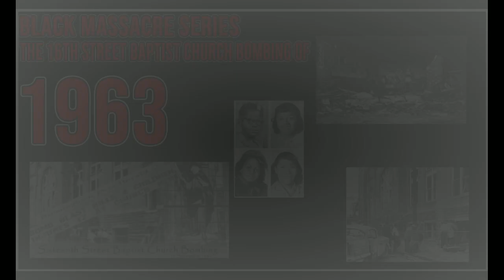Black Massacre Series Episode 25 | The 16th Street Baptist Church Bombing Of 1963